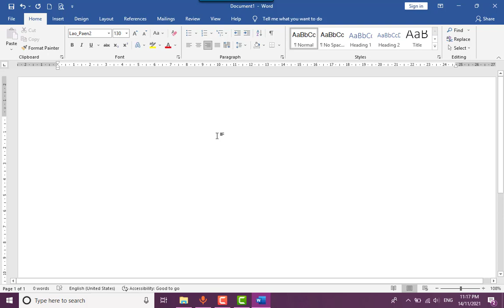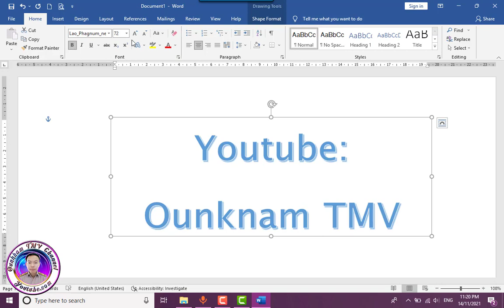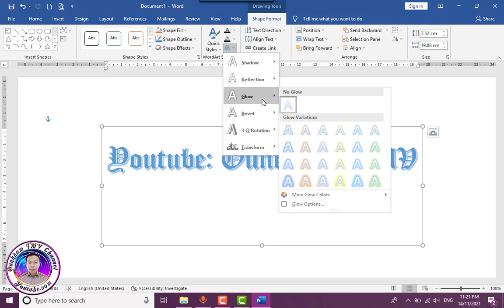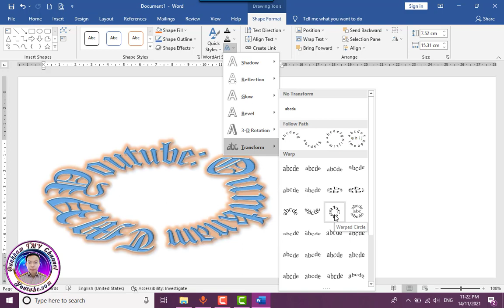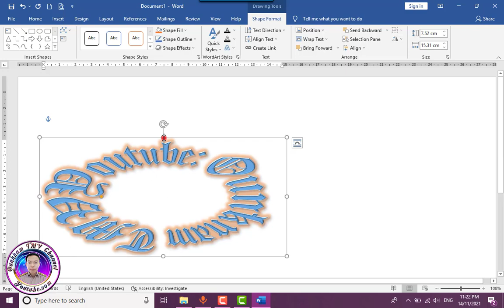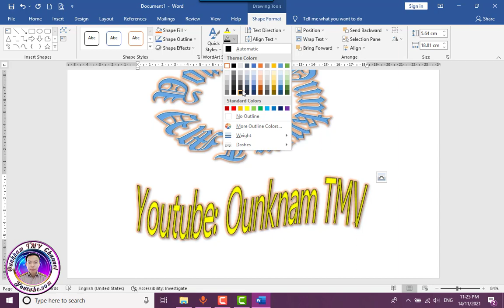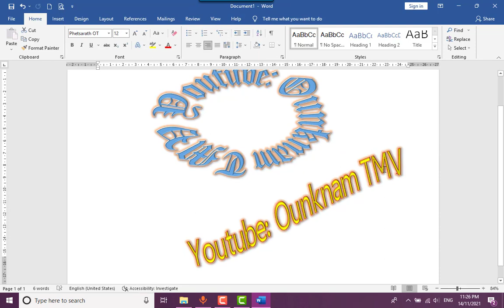ການນຳໃຊ້ໜັງສືລວດລາຍ-การใช้งานWordArt